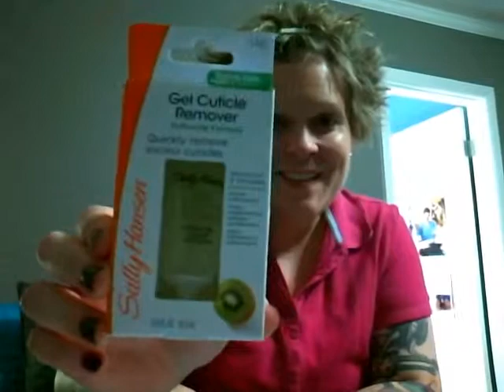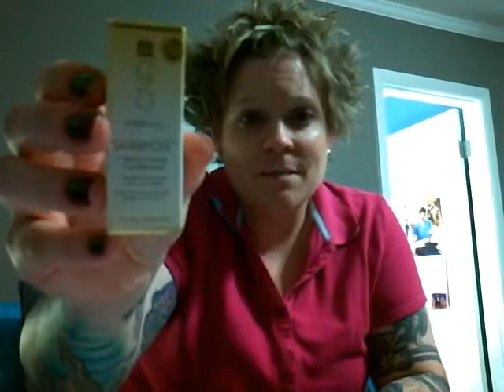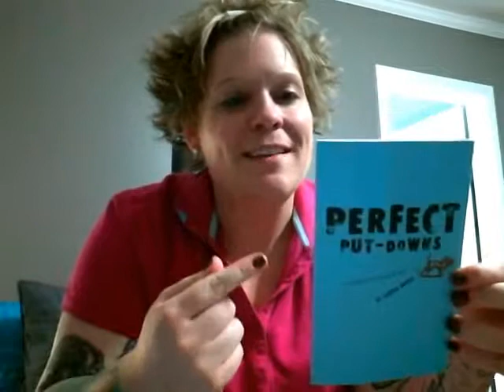plas-tastic!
lol ok pkg from plas